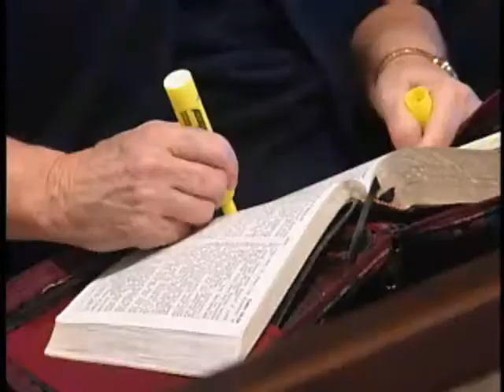Are You Converted 1 of 6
A question we all need to ask ourselves.